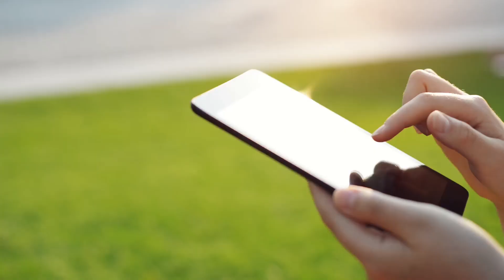RENEWABLE ENERGY.... ONLY HOPE FOR FUTURE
Is renewable energy truly the answer to our planet’s survival? Absolutely!
In this powerful video from Save The Earth, we explore why renewable energy sources like solar, wind, hydro, and geothermal are not just options—but essential solutions for a cleaner, greener, and more sustainable future.

Watch this video to learn:

Why fossil fuels are outdated and dangerous

The incredible benefits of renewable energy for the environment and economy

How solar panels, wind farms, and hydroelectric power are reshaping the world

What role YOU can play in the clean energy revolution

Inspiring global success stories leading the charge toward 100% renewable energy

The future is renewable—and the time to act is now.
Every choice we make matters. Switching to clean energy isn’t just about saving money—it’s about saving the Earth.

Together, we can power a brighter tomorrow!